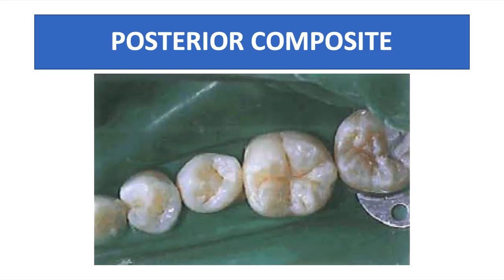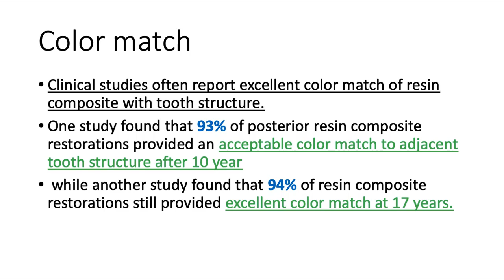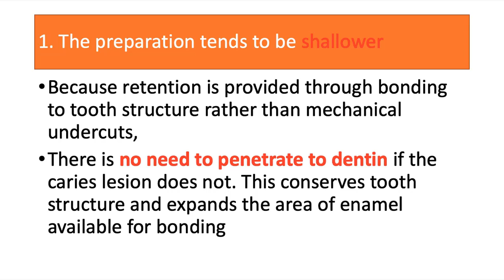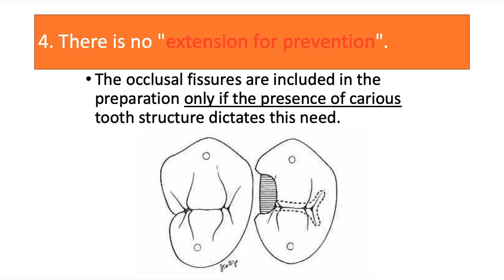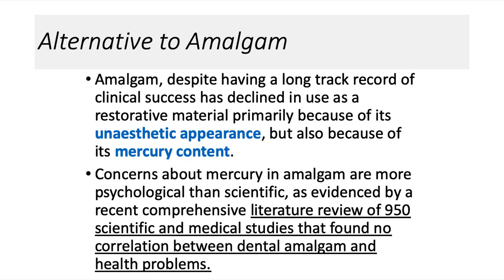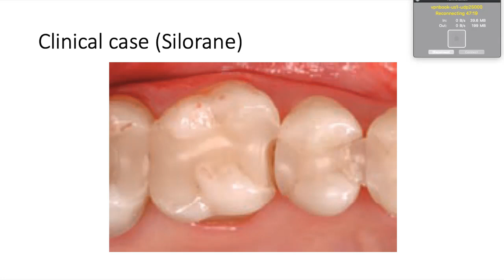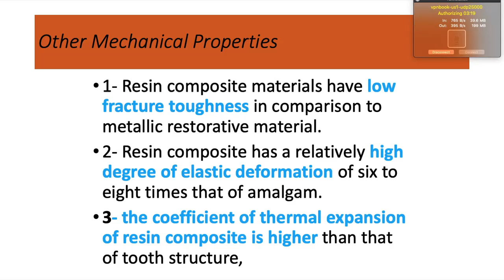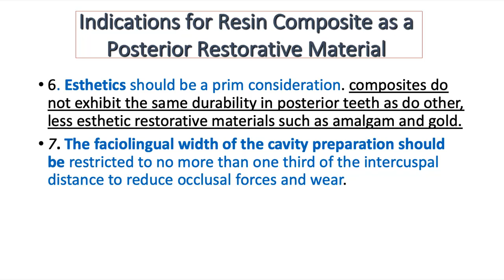Posterior Composite Restorations Part 1 Prof Dr Talal Al-Nahlawi د. طلال النحلاوي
Posterior Composite Restorations for Undergraduate students faculty of Dentistry